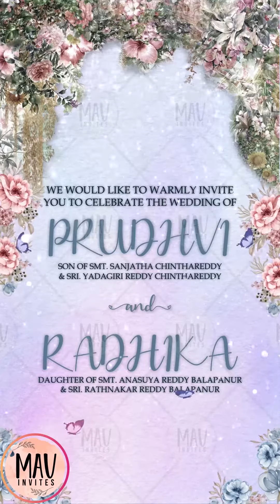Vintage Wedding Invitations || Floral Wedding Invite || Cinematic Wedding Invitation - MV290 ✅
We think it couldn't be any better than showcasing their dream come true in a dreamy way💕.
Presenting this Vintage wedding invitation in a perfect fairytale like looking invite with a beautiful picture of the bride and groom so that their guests cannot stop drooling over the invite✨💕.

Comment us to get such Cinematic wedding invitation ❤️.